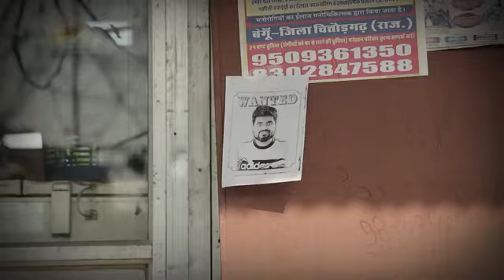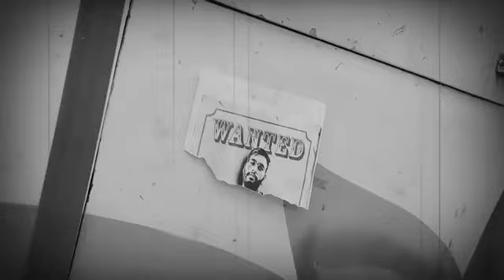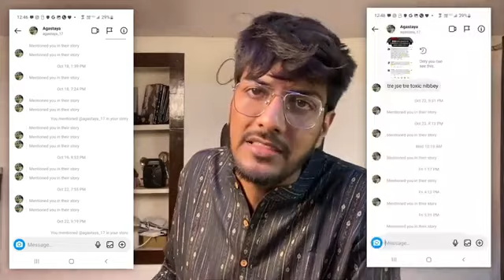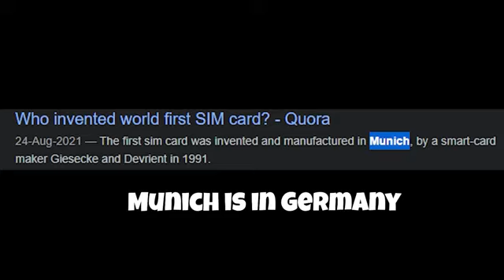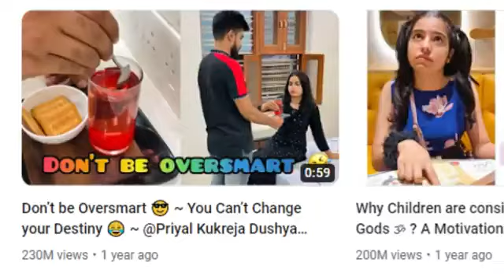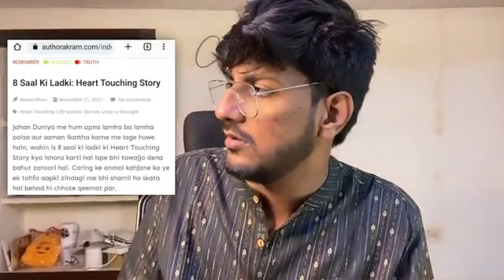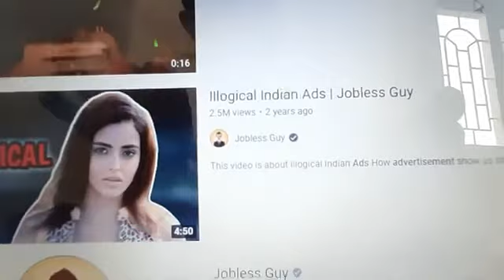CONTENT CHOR- @Dushyant_kukreja EXPOSED | CRAZY DEEP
creadit-@crazydeep07